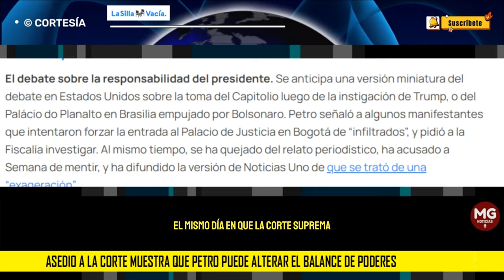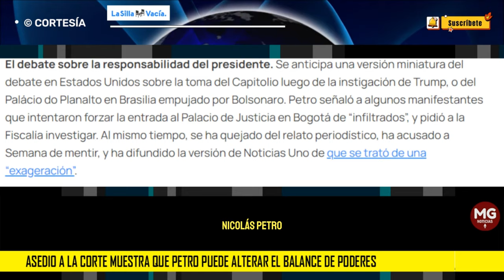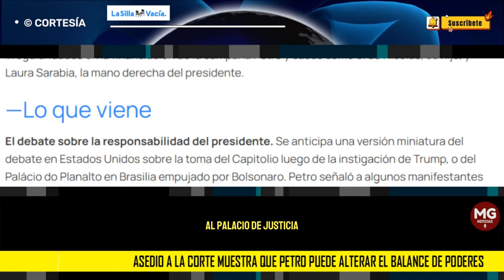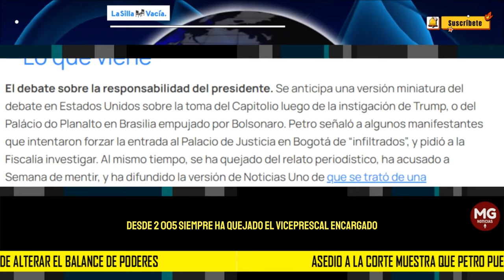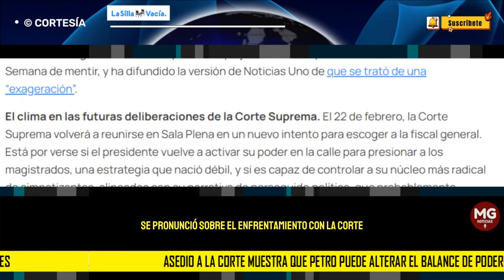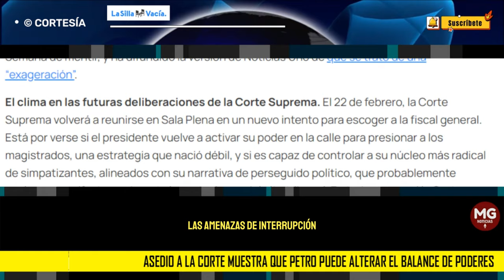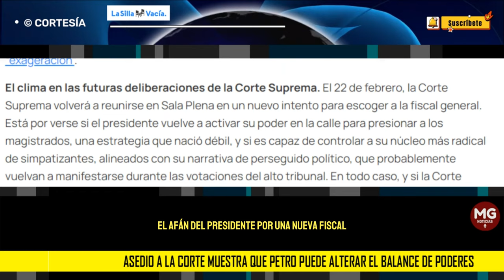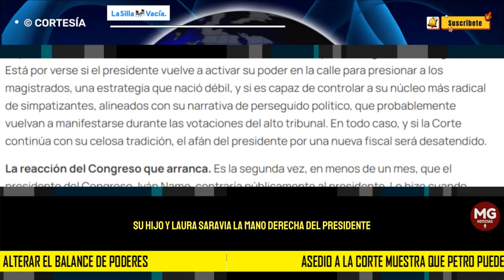ANÁLISIS 🛑 ASEDIO A LA CORTE MUESTRA QUE PETRO PUEDE ALTERAR EL BALANCE DE PODERES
“Llegó el momento de la expresión popular”. Así remató el presidente, Gustavo Petro, su largo mensaje en Twitter en el que advertía de una crisis institucional porque, entre otras cosas, la Corte no había nombrado fiscal general de su terna de candidatas a la Fiscalía.
analisis LA SILLA VACÍA